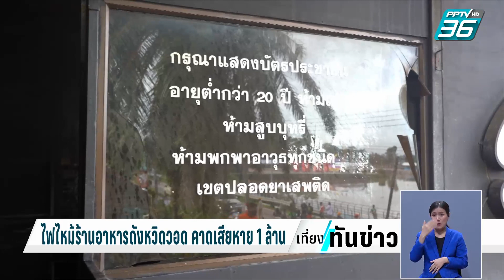ไฟไหม้ร้านอาหารหวิดวอด คาดไฟฟ้าลัดวงจร | เที่ยงทันข่าว | 27 ต.ค. 66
เกิดเหตุไฟไหม้ร้านอาหารชื่อดัง ใน อ.เมืองตราด คาดสาเหตุมาจากไฟฟ้าลัดวงจร เสียหายไม่ต่ำกว่า 1 ล้านบาท